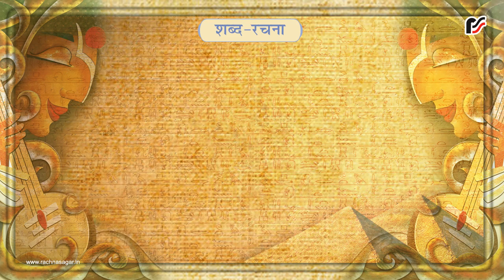कमलम् – शब्द–रचना – Hindi